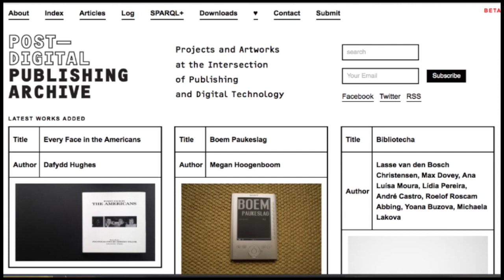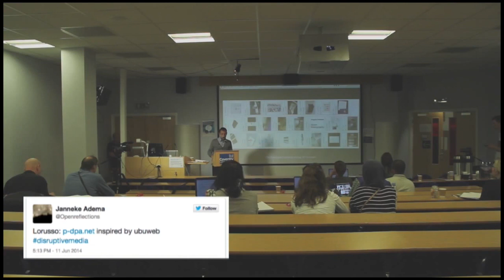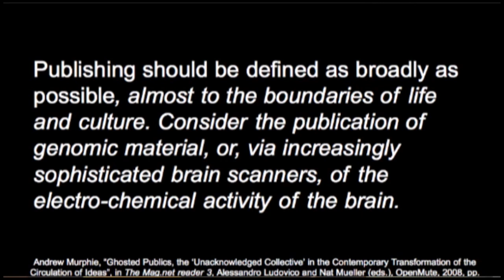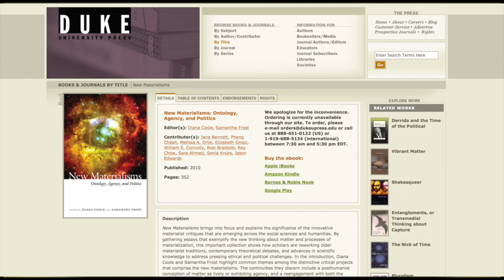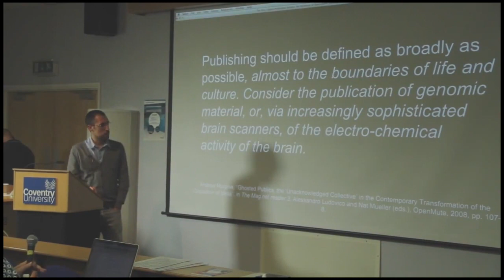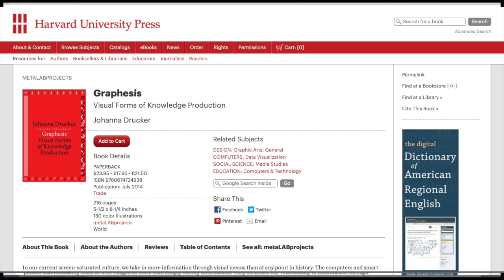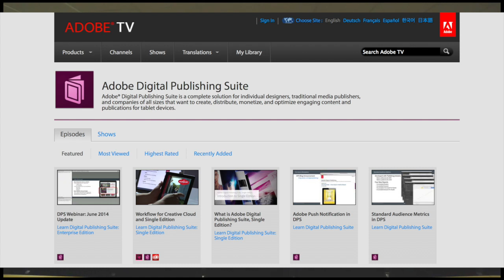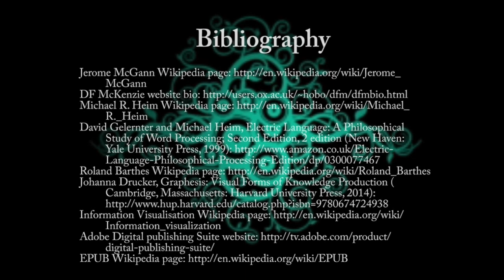Silvio Lorusso (IUAV) The P—DPA: An Inventory of Speculative Strategies + Discussion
Recently launched, the Post-Digital Publishing Archive (P—DPA) is an online platform to systematically collect, organise and keep trace of art and design experiences at the intersection of publishing and digital technology. Filling a gap in the discussion, which is generally led by the narrative of innovation, P—DPA focuses on projects that investigate the social, cultural and economic dynamics of publishing through a DIY approach, custom tools and counterintuitive employment of popular platforms. Like every archive, P—DPA embodies a specific attitude that is mainly expressed by the criteria employed to select the works and by the multiple relations among them. How can the materiality of such works be properly defined through a categorisation system? What technological, processual and signifying aspects need to be taken into account? By acting as an inventory of speculative strategies, P—DPA aims to become a reference point for designers and artists interested in publishing and indirectly extend its very notion.

Currently literary media are changing ­ again ­ with the read-write controlled consumption interfaces of e-books, smart phones, tablets and web 2.0 reading-writing platforms. In this short talk, Pold aims to sketch out how we can apply an interface criticism to these changes in order to find out how the contemporary literary and cultural interfaces are structured and how they can be explored critically and reflexively in art practice.

Part of the seminar 'The aesthetics of the humanities: towards a poetic knowledge production'

Coventry University